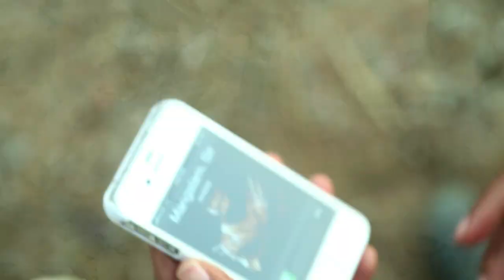KKK Award winning short film